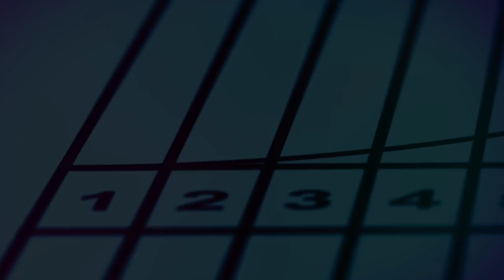Emma Coburn 4:05.25 CRACKS Worlds 1500m Standard!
World champion Emma Coburn opened up her outdoor season with a win in the Music City 1500. Six women run under the 1500m Worlds standard.